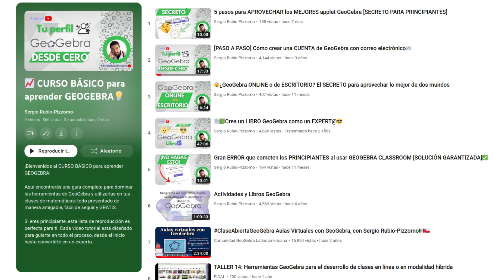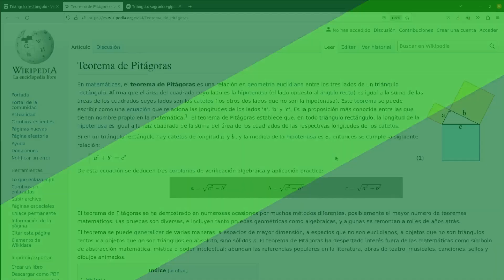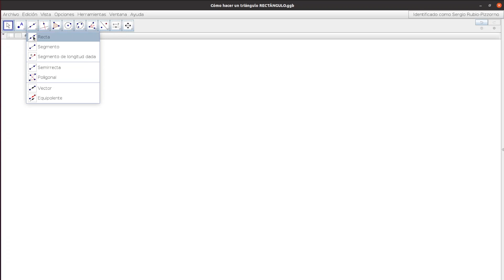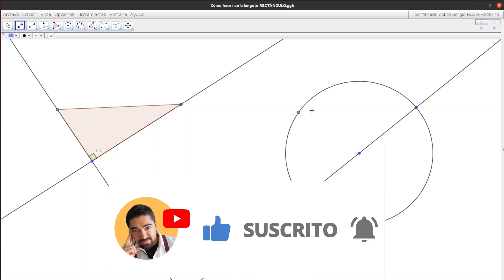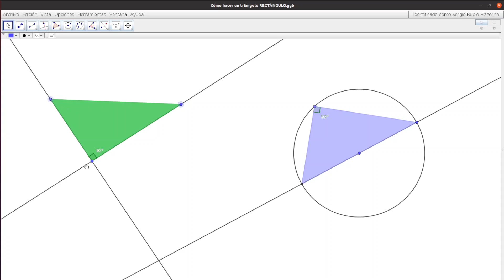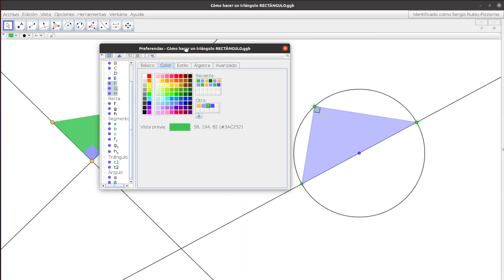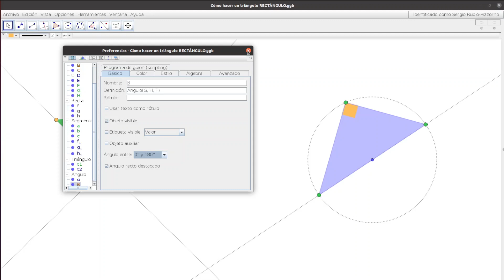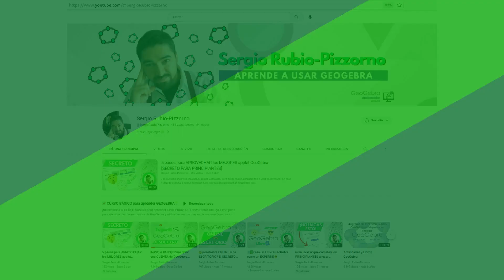🟢 Curso BÁSICO GeoGebra | Cómo hacer un triángulo RECTÁNGULO📐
Aprende cómo crear un triángulo rectángulo FÁCIL y RÁPIDO con GeoGebra.

En este video tutorial te enseño a crear construcciones geométricas de triángulos PASO A PASO, a editar las propiedades de los objetos (como color, transparencia, tamaño), y a explorar el comportamiento dinámico de las construcciones en GeoGebra
Todo esto, para que domines la geometría dinámica usando

¿Quieres una clase👨‍🏫 PERSONALIZADA de GeoGebra?

Si tu gustó el video, deja tu LIKE, haz algún COMENTARIO y SUSCRÍBETE a este canal para que no te pierdas ninguna novedad de GeoGebra en los próximos videos que estaré subiendo:

Activa las notificaciones también 🛎️🔔😃

¡Gracias TOTALES!

00:00 ¿Por qué los triángulos se comportan diferente?
01:02 ¿Qué es un triángulo rectángulo?
02:01 Usos del triángulo rectángulo
03:56 Construcción 1
05:25 Construcción 2
06:48 Editar propiedades
10:11 Solucionando problemas de construcción
11:58 Conclusión